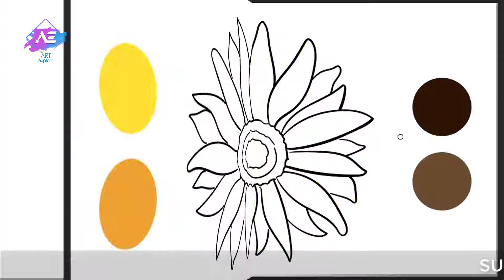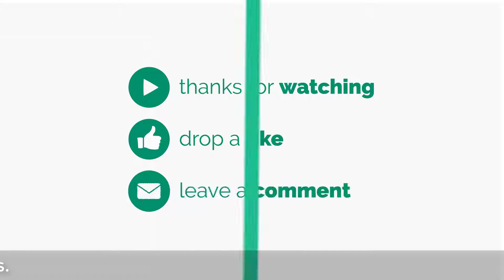BEAUTIFUL SUNFLOWER coloring pages for kids - Drawing for kids - Art Explain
How to Draw sunflower - Drawing for kids - coloring pages for kids - Art Explain

educational drawing and coloring art video for kids, painting

ready for more free art lessons for kids? recycled art crafts and ideas for kids helpful key words: art and craft  diy craft  diy craft show  craft show for kids  diy kids craft  birdhouse  painting   kids art  kids video  family fun  kids art project  easy kids art project  fun kids art project  easy and fun craft for kids. these videos are educational for children and kids.
we upload new art videos Daily
how to draw a cartoon house / cartoons / fruits / vegetables / animal /face / emojis / foods / toys easy kids art lesson tutorial
we make coloring videos with fun for kids and children.
We have a big mission for kids art project which help children and kids to learn art easily step by step

we will show art trick art for kids...

there are more videos of craft for kids kids art video with creative fun for kids and all family by artexplain